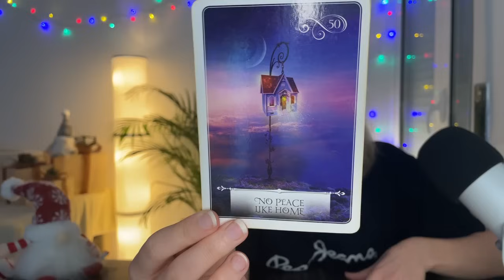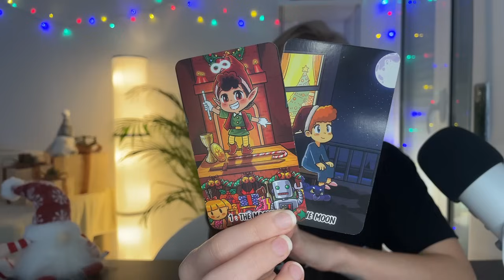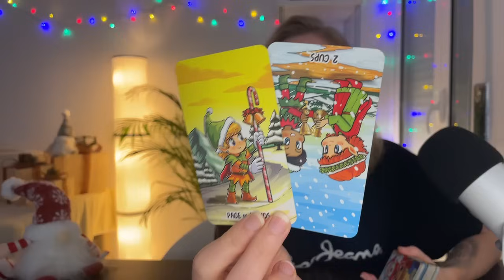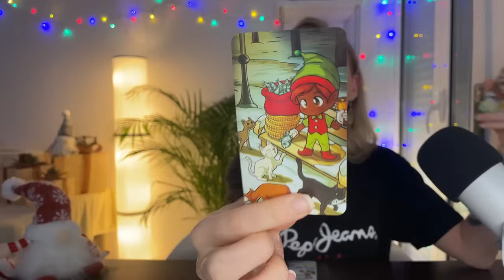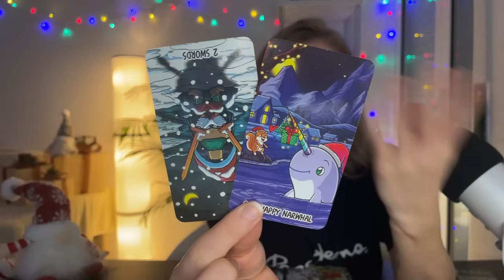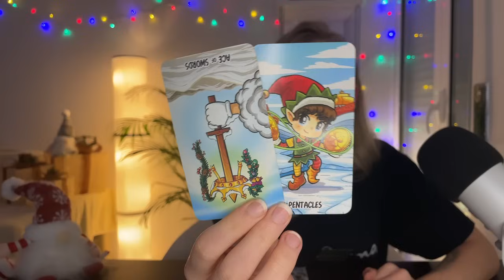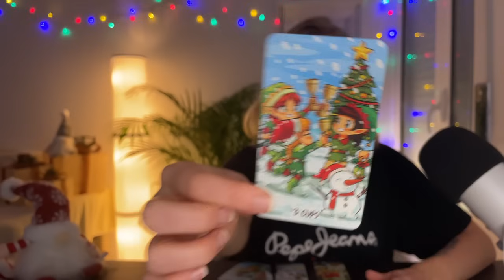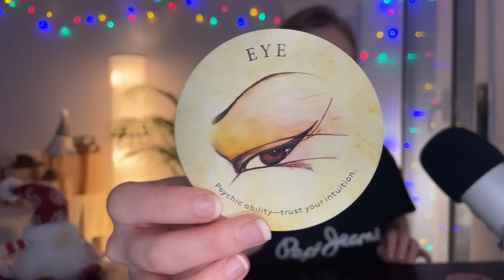♍️ VIRGO "REBUILDING WHAT WAS LOST! You Are Made For Big Things VIRGO!"💥😮 (27-3) DECEMBER 2023 Tarot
Looks like 27th - 3rd December 2023 is going to be full of justice, Virgo!